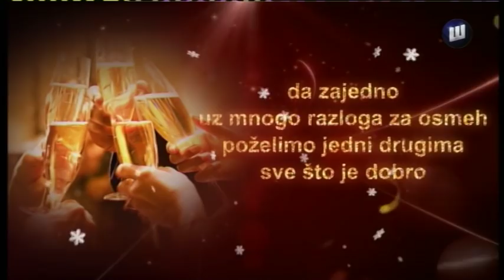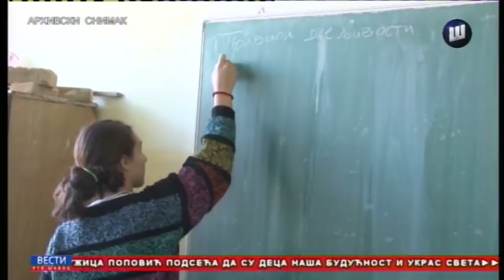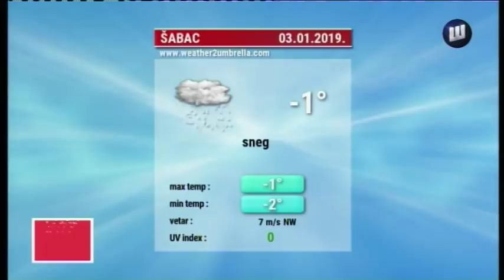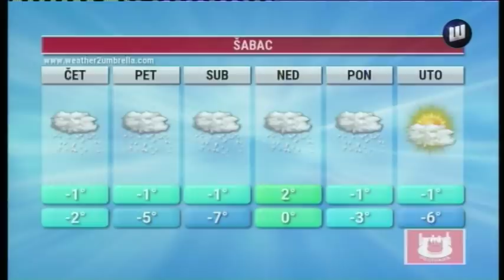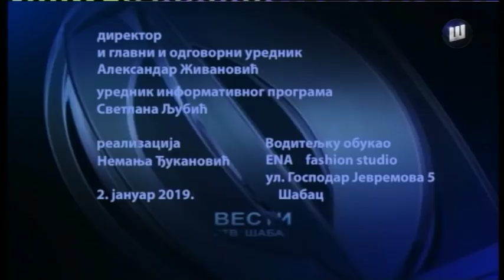VESTI TV SABAC 2.1.2019.